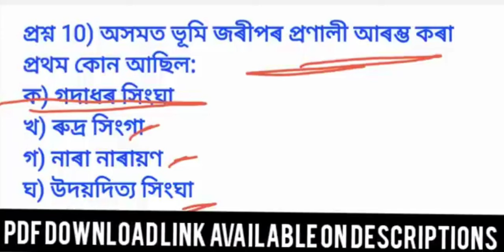ADRE 2.O | ADRE Exam Questions Answers | Grade 4 Exam Questions Paper | Grade 3 Exam Preparation2024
4grd exam questions and answers,
3rd grade job questions and answers,
4 great exam questions and answers,
adre exam question,
adre reasoning question paper,
adr questions and answers,
direct recruitment questions and answers,
adre 3rd grade question answer,
3rd grade exam questions,
3rd grade questions and answers,
3rd grade 4th grade question paper,
3rd grade 4th grade question answer 2023,
answer for do you have any questions,
adre question paper 2023,
adre grade 3 questions,
adre sample question paper,
3rd grade exam questions and answers,
ucat questions and answers,
3rd exam questions,
adre grade 3 answer key,
adre gk questions,
3rd gate question paper,
grade 3 assam direct recruitment question,
adre cut off grade 4,
4 grade exam question,
4 grade question,
4 grade question and answer,
slrc questions and answers,
3rd grade question answer,
3 grade questions and answers,
adre grade 4 question paper,
4grd exam questions and answers,
adre grade 4 english question paper,
4th grade exam questions and answers,
adre grade 4 question paper english,
4th grade job questions and answers,
4rd grade questions and answers,
grade 4 job questions and answers,
3rd grade 4th grade question answer 2023,
4th grade interview questions and answers 2023,
4th grade gate test practice questions,
3rd grade job questions and answers,
adre grade 3 skill test,
3rd grade department,